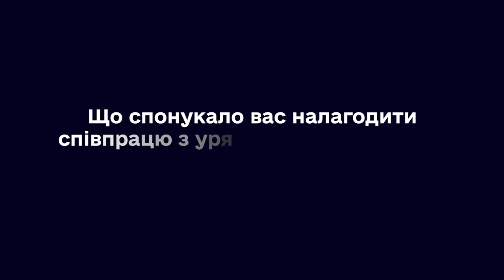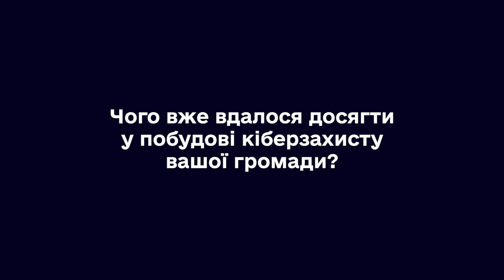Роман Вознюк про масштаби кіберзагроз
Громади України, які приділяють достатню увагу питанням кібербезпеки, усвідомлюють масштаби загроз у кіберпросторі

У серпні у Львові відбулася масштабна конференція «IT Meets Tech: Кібербезпека», яка зібрала провідних експертів із кіберзахисту, ІТ-технологій, захисту інформації, представників державних структур, органів місцевої влади та об’єктів критичної інфраструктури👇

Роман Вознюк, начальник відділу інформаційно-комунікаційних технологій Нововолинської міської ради під час заходу розповів:

✔️ про масштаби кіберзагроз з боку російських хакерів;

✔️ про те, як платформи для обміну індикаторами компрометації – MISP CERT-UA та MISP-UA – сприяють посиленню кіберзахисту;

✔️ про важливість забезпечення кіберзахисту не тільки на державному, а й на місцевому рівні.

Нагадаємо, конференцію «IT Meets Tech: Кібербезпека», організував Львівський ІТ Кластер за підтримки Держспецзв’язку та Проєкту USAID «Кібербезпека критично важливої інфраструктури України».